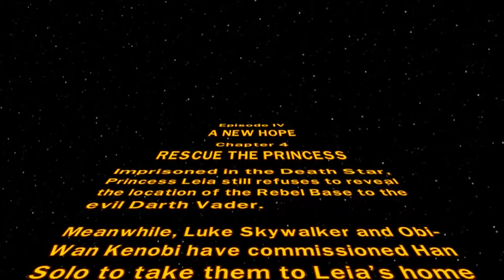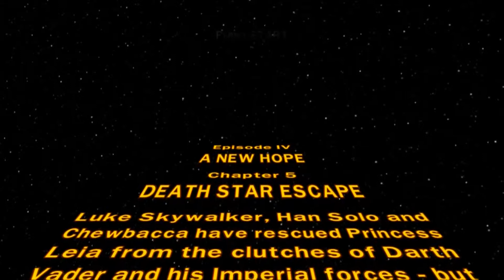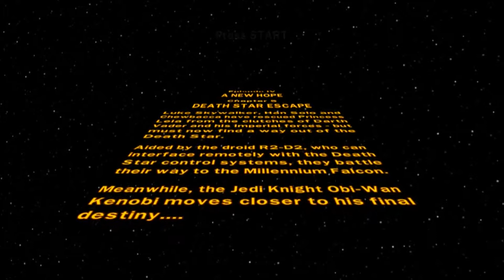Lego Star Wars: The Complete Saga: A New Hope #2 - EPISODE 16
Lego Star Wars: The Complete Saga which includes all episodes, one through six.